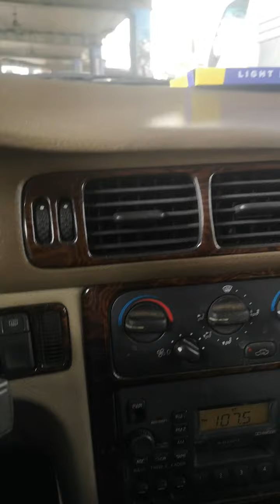Morning Ride - G. Vanelli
Morning Ride - Vanelli